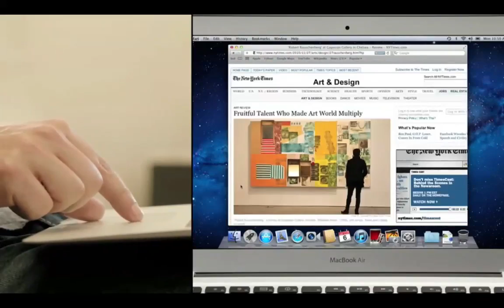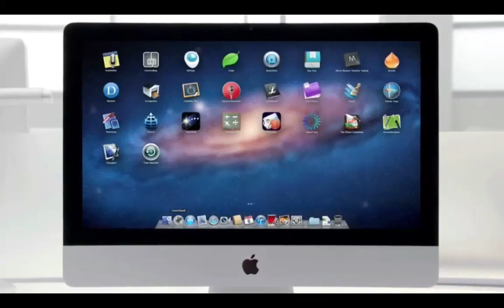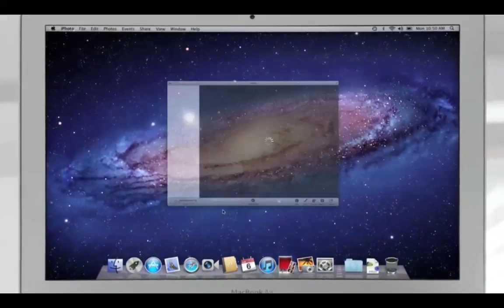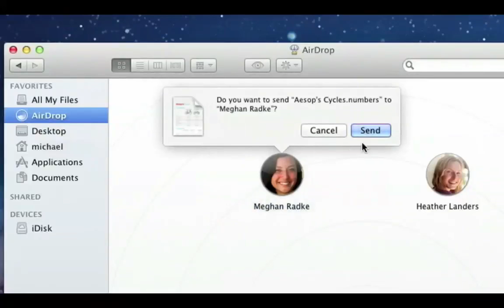Mac OS X Lion 10.7 Official Video WWDC 2011, Mssion Control, Launchpad, AirDrop, Fullscreen......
Mac OS X Lion all new features